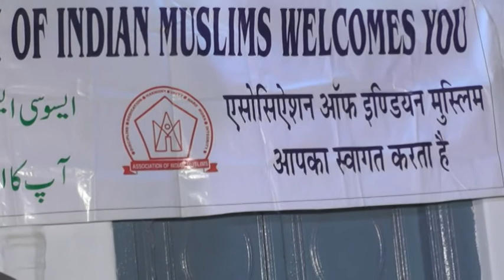Dr. Aslam Abdullah05.12.2017